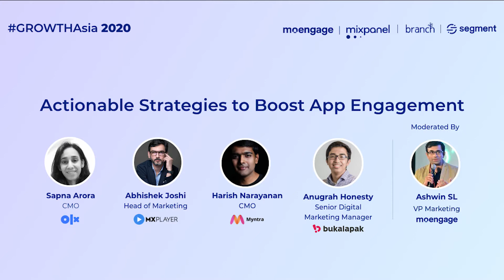Actionable Strategies That Boost App Engagement (GROWTHAsia 2020)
We recently held GROWTHAsia, a two-day digital summit, curated for marketers, product leaders, founders, and anybody interested in driving customer delight in a mobile-first world. This interactive summit saw participation from many incredible speakers hailing popular brands across Asia.

Here's the on-demand video of the first session on how brands can boost app engagement using some actionable insights discussed during the session. This engaging session Ashwin SL (VP Marketing - MoEngage) chats up with Sapna Arora (CMO - OLX), Abhishek Joshi (Head of Marketing - MX Player), Harish Narayanan (CMO - Myntra) and Anugrah Honesty (Senior Digital Marketing Manager - Bukalapak).

MoEngage's initiative GROWTH is a community of entrepreneurs, growth marketers, product managers, and owners to come together, share, and discuss key aspects of marketing and growth strategy.

for further updates.